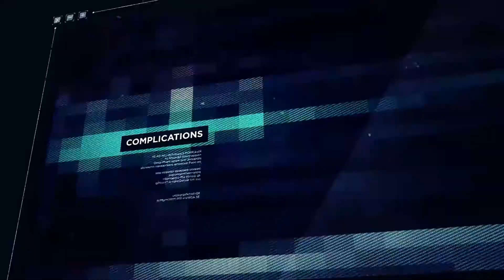Ghost Recon Wildlands: Tracking El Gato Part 2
Mission Completed:
Energy Drinks
El Gato

ABOUT GHOST RECON WILDLANDS:

The Santa Blanca drug cartel has transformed the beautiful South American country of Bolivia into a perilous narco-state, leading to lawlessness, fear, and rampant violence. The citizens of Bolivia have been plagued by the criminal influence of the cartel, but all hope is not lost. Now only the Ghosts, an elite US Special Forces team, can save the country from complete collapse.

Armed with their tactical prowess and the latest weapons technology, the Ghosts will have to go deep behind enemy lines to complete their most dangerous mission to date. They’ll have to annihilate the alliance between the corrupted government and the cartel before the evil rises above Bolivia to become a major threat across the globe.

Facing an almighty adversary in a massive, hostile environment, you will have to muster your strength, hone your skills, and sharpen your mettle to become a Ghost and take Bolivia back from its criminal tyrants.

YOU DECIDE YOUR WORLD

The Wildlands are a living, reactive open-world environment where every individual choice you make has far reaching consequences. With the Faction Influence System, turn each dangerous situation into an advantage by seizing control of the cartel’s traffic patterns, patrols, and movements.

YOU DECIDE THE CARTEL’S FATE

Play every mission the way you want: utilize stealth to take the enemy down quietly, develop a plan and execute it to perfection to strategically eliminate all targets, or just get your hands on the most lethal weapons you can find and come out guns blazing.

YOU DECIDE WHERE TO EXPLORE

Journey through Ubisoft's largest action-adventure open world and discover the diverse landscapes of the most beautiful (and dangerous) place on Earth, from the arid mountains to the lush jungles. Explore Bolivia on and off road, in the air, on land, and at sea with over 60 different vehicles.